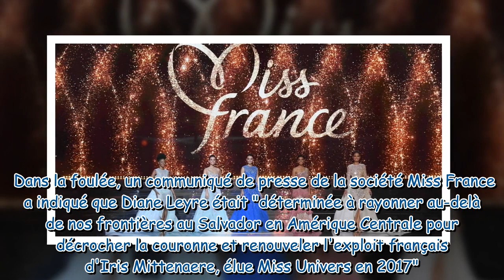Miss Univers 2023 Le nom de la représentante française révélé, une grande surprise !